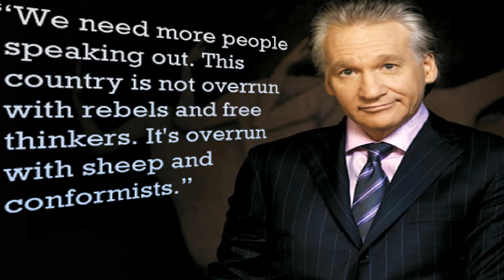Bill Maher disrespects Stan Lee and his legacy!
Bill Maher takes a shot at the legacy of Stan Lee and Stan Lee's fans are upset about it. How do you feel about Bill Maher's comments? Was he being disrespectful?

The guy who created Spider-Man and the Hulk has died, and America is in mourning. Deep, deep mourning for a man who inspired millions to, I don’t know, watch a movie, I guess. Someone on Reddit posted, “I'm so incredibly grateful I lived in a world that included Stan Lee.” Personally, I’m grateful I lived in a world that included oxygen and trees, but to each his own. Now, I have nothing against comic books – I read them now and then when I was a kid and I was all out of Hardy Boys. But the assumption everyone had back then, both the adults and the kids, was that comics were for kids, and when you grew up you moved on to big-boy books without the pictures.

But then twenty years or so ago, something happened – adults decided they didn’t have to give up kid stuff. And so they pretended comic books were actually sophisticated literature. And because America has over 4,500 colleges – which means we need more professors than we have smart people – some dumb people got to be professors by writing theses with titles like Otherness and Heterodoxy in the Silver Surfer. And now when adults are forced to do grown-up things like buy auto insurance, they call it “adulting,” and act like it’s some giant struggle.

I’m not saying we’ve necessarily gotten stupider. The average Joe is smarter in a lot of ways than he was in, say, the 1940s, when a big night out was a Three Stooges short and a Carmen Miranda musical. The problem is, we’re using our smarts on stupid stuff. I don’t think it’s a huge stretch to suggest that Donald Trump could only get elected in a country that thinks comic books are important.